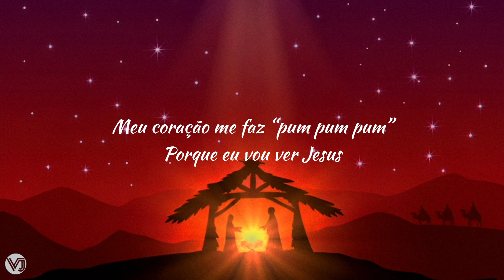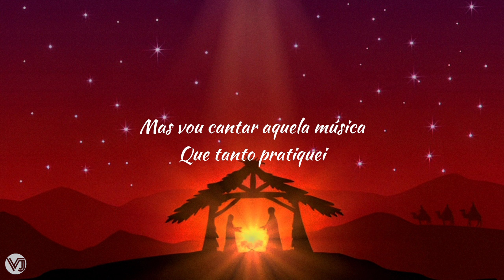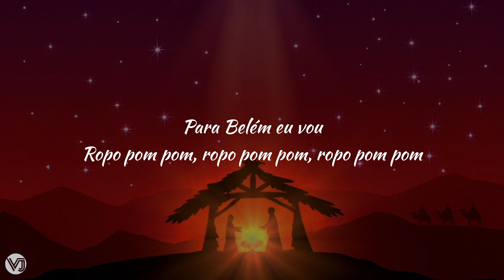Twice Música - A Belén Yo Voy (tradução)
Letra

Hoy desperté emocionado
Y un poquito despeinado
El día huele distinto
¿Por que será?
Vi a todo el mundo feliz
Y de mi casa salí
Me encontrei un pastorcito

Le pregunté
¿Pa' dónde es que te vas tan apurado?
Eu disse que El Salvador nasceu
Hay que comemorarlo
¿Y pa' dónde nos vamos?

A Belén yo voy
Ropo pom pom
Ropo pom pom
Ropo pom pom

El corazón me hace “pum pum pum”
Porque me voy a ver a Jesús
No quiero quedarme atrás, no no no
El pastorcito se me acercó
Y sonriendo me preguntó
¿Qué es lo que harás al llegar?

Le contesté
Que no tengo pa' dar ningún regalo
Pero cantaré esa canción
Que tanto he practicado

Ya llegó la Noche Buena
Ya está brillando la estrella
Vámonos todos camino a Belén
Para hacer una fiesta
El Salvador ha llegado
Que lo sepan en todos lados
En un pesebre ha nacido el Rey
Y vamos a adoralo